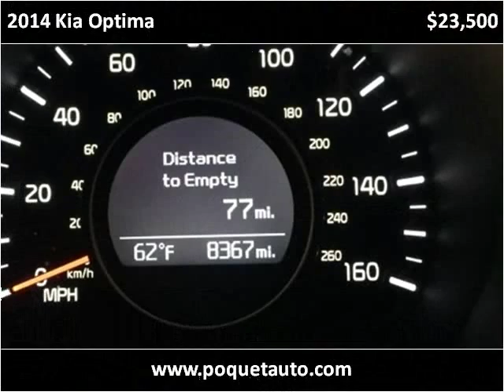2014 Kia Optima Used Cars Golden Valley MN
This 2014 Kia Optima is available from Poquet Auto.